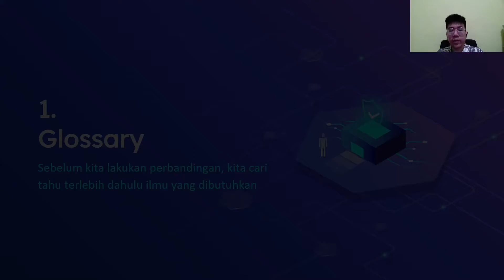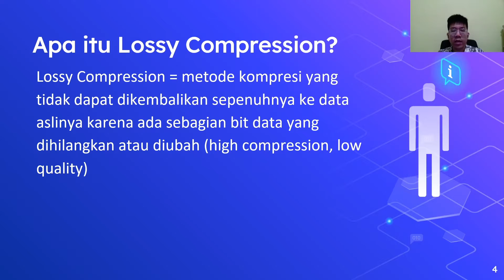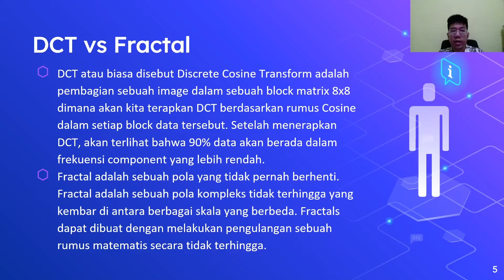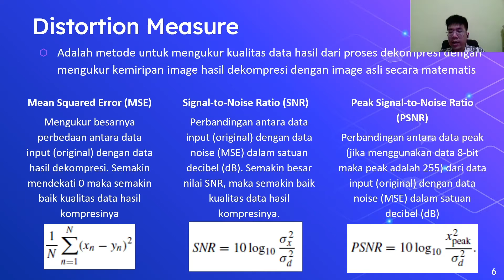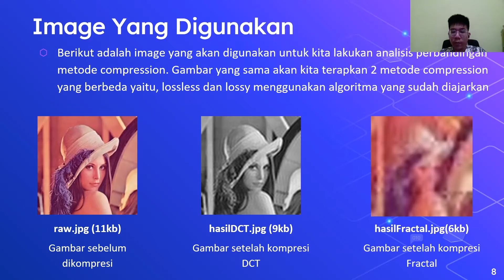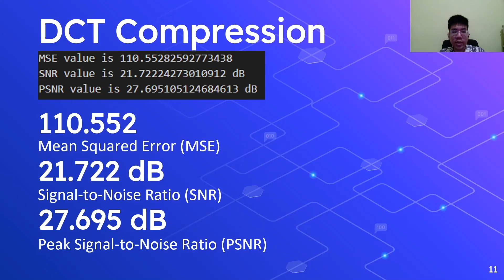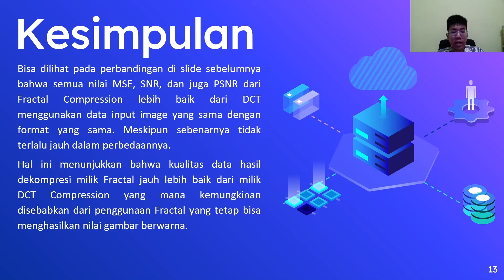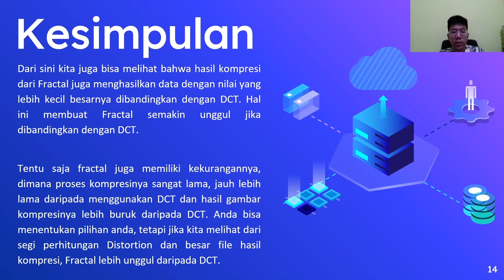Teknologi Multimedia_13_Bryan Yehuda Mannuel_05311940000021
Video ini dibuat untuk menampung penjelasan presentasi mengenai code penghitungan MSE, SNR, dan PSNR untuk melakukan perbandingan antara dua Metode Compression Lossy yaitu DCT dan Fractal.